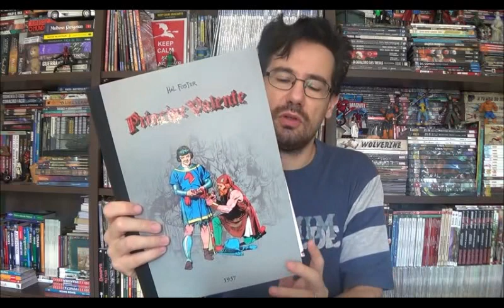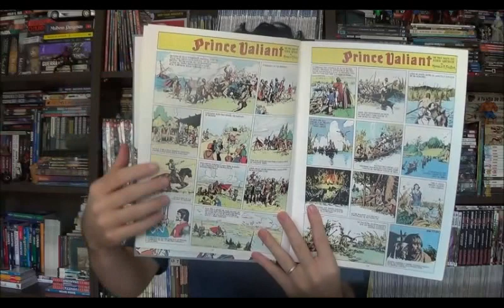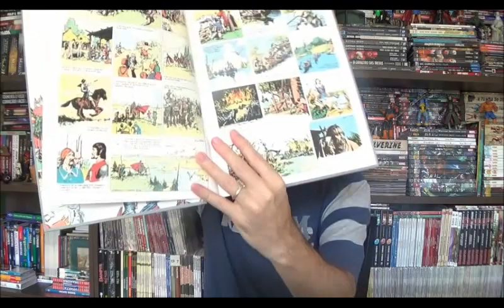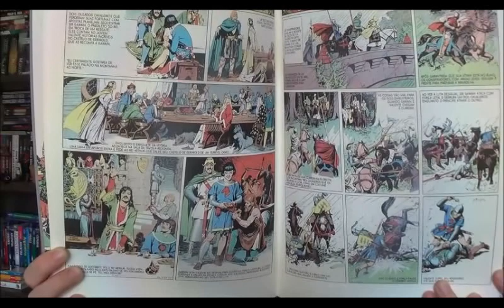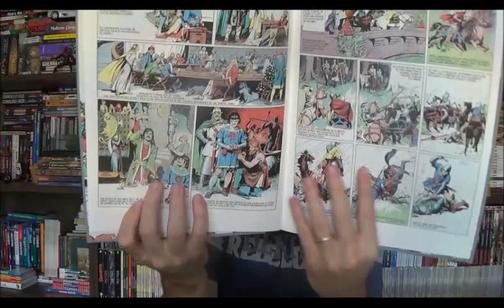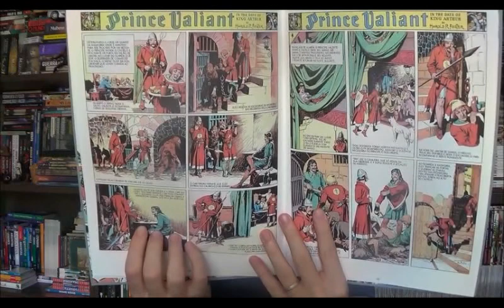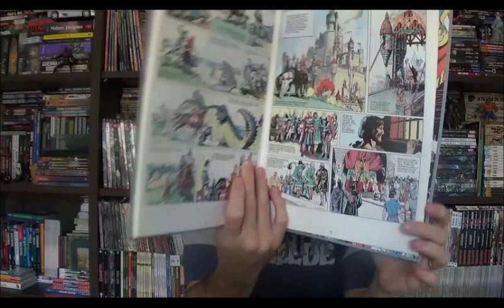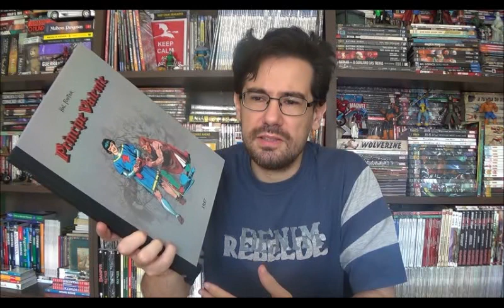Chapéu do Presto EXTRA - Príncipe Valente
Bem-vindos a mais um Chapéu do Presto extra, parece que as editoras resolveram jogar todos seus lançamentos em banca ao mesmo tempo e para não atrasar as revistas dos dias fixos resolvi fazer um vídeo rápido dessa coleção especial da Planeta de Agostini, o clássico dos clássicos Príncipe Valente

⚠ Link para compras na Amazon

Campinas - SP
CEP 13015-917